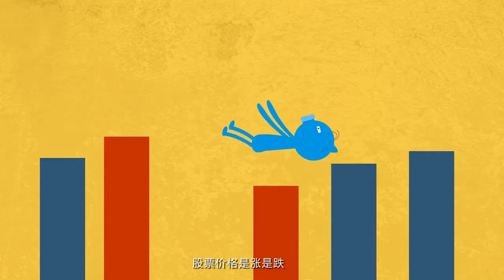《飞碟一分钟》第一季第131期：一分钟了解股票！